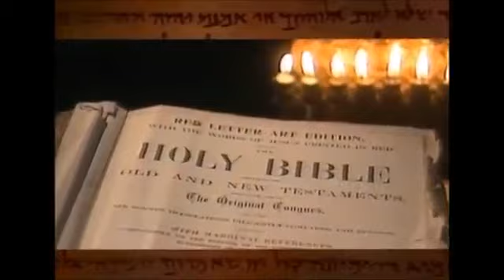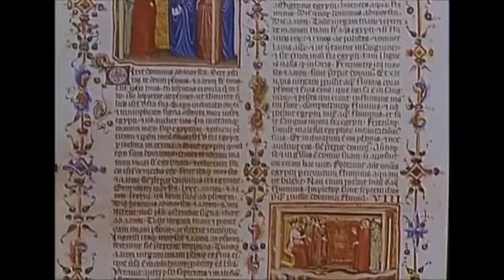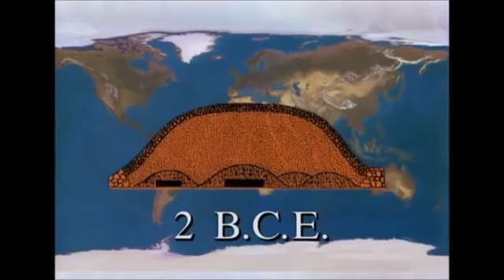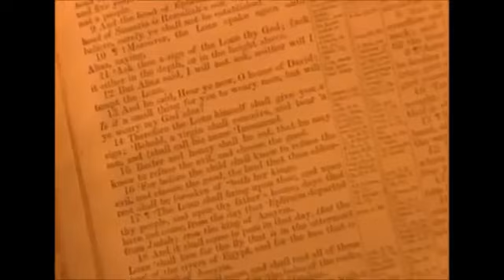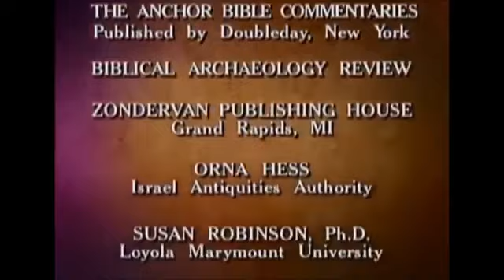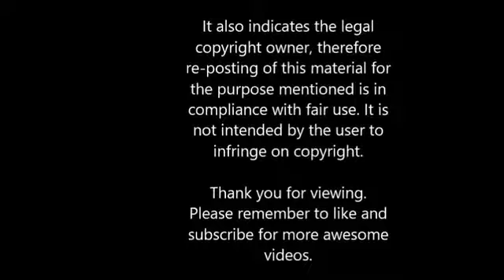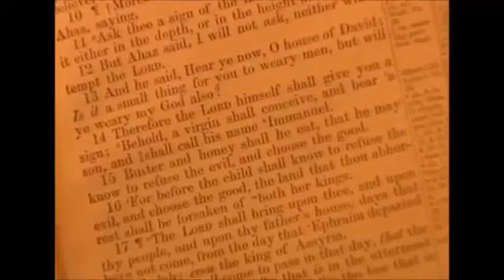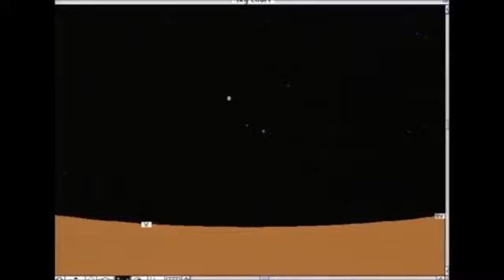END TIMES DOCUMENTARY SEPTEMBER 23 2017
Re-Uploaded from UPTV YouTube channel. Published on May 13, 2017 September 23rd is a mysterious date that many people believe will be the day when the .

my artworks: subtitles are available in 76 languages in the settings icon, you can improve them on this page (please send me a .

William Bill Cooper, Tells All, Illuminati, UFO, Aliens, Conspiracy, Area 51, Secrets, Freemasonry, Secret Society UFOs AND THE NEW WORLD ORDER - SETI .

Proper understanding of Christ's prophetic words here requires us to identify proper context of the statements made within the passage. Gathering true context .

Africa Must Unite: Uhem Mesut, notre renaissance: